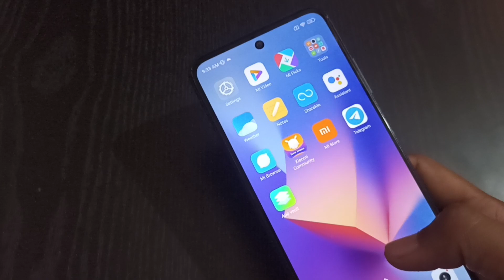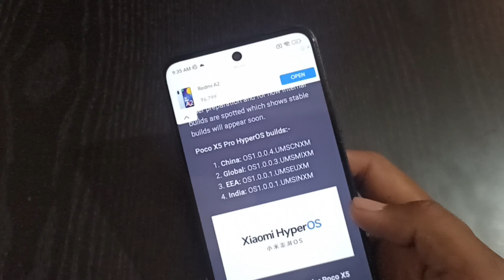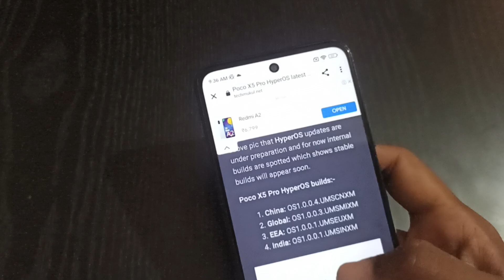HyperOS updates for Poco F5 and Poco X5 Pro in Global and India 🔥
HyperOS updates in Poco F5 and Poco X5 Pro in Global and India 🔥

Xiaomi
Redmi
MIUI
POCO
HyperOS
Xiaomi HyperOS